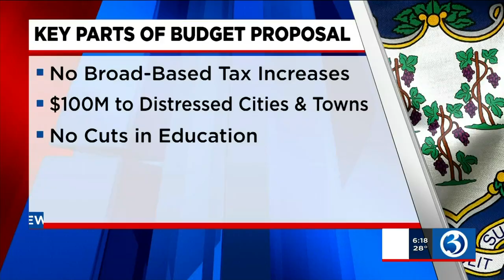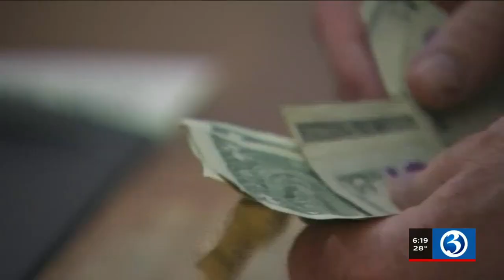VIDEO: Gov. proposes mileage-based fee on tractor trailers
Governor Ned Lamont’s budget it out and it has a lot of people talking.